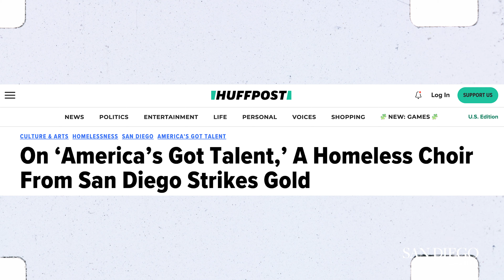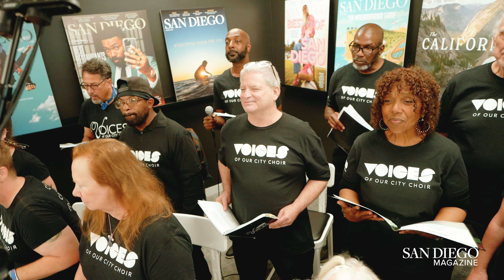Off The Record: Voices of Our City choir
INTRODUCING: Off the Record. A new series by San Diego Magazine where we invite musicians and artists to join in us in our office to jam out. We’re kicking it off with San Diego’s own Voices of Our City choir.

Local musician Steph Johnson founded Voices of Our City Choir in 2016, when she saw how many unhoused San Diegans were artists and musicians. Johnson and late choir director Nina Deering brought a whole bunch of those voices together, and in the years since, the nonprofit has impacted the lives of over 275 San Diegans affected by homelessness, offering them a safe space to foster creativity, community, and dignity. In 2020, the rest of the nation heard their voices, too–the choir earned the Golden Buzzer on America’s Got Talent.

For episode one of Off the Record, a dozen choir members hauled their instruments (including a full drum set) to the SDM office to perform a few original songs. We could tell you that the joy and camaraderie was palpable, or that we got goosebumps at least twice… but we thought we’d show you instead. Watch the full performance here.